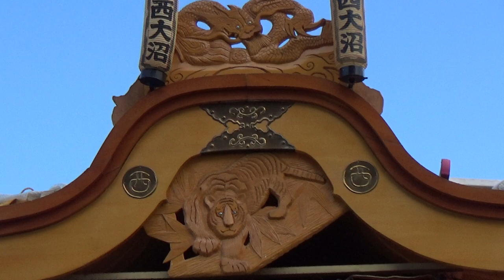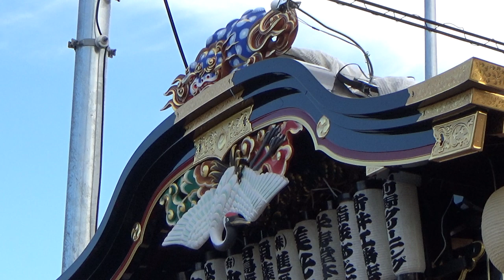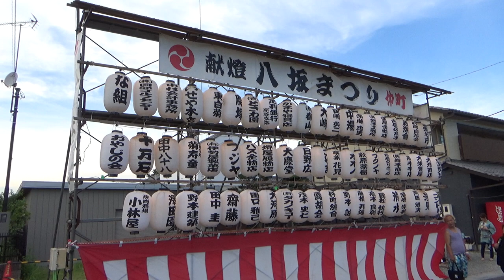【2023年7月29日】深谷まつり 1/6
埼玉県深谷市、八坂神社夏季大祭。

2:29 本街の非常に立派な江戸型山車
3:20 錦町の屋台が砂利道を進む
6:30 西大沼の屋台と天神町の山車を背後から
7:38 宿根の居囃子(萱場まで以下同)
9:05 大臺
9:44 緑ヶ丘
11:15 本町
11:45 上町
12:33 岡上郷
13:38 岡下郷
15:45 萱場
19:27 稲荷町
24:40 本住町
26:30 仲町

일본 사이타마현 후카야市에 위치한 야사카 신사에서 매년 7월 마지막주 주말에 행해지는 "후카야 마쓰리" 축제 동영상입니다. 12대 이상의 장식수레가 시내를 순회하는 것을 비롯하여, 이러한 제례때 신주를 모시는 일본식 가마인 "お神輿(오미코시)"가 20기(基) 이상 나오며 길거리에서 축제 음악을 연주하는 "居囃子(이바야시)"까지 열리는 등 떠들썩하고 열기 띤 축제로 유명합니다.

本部影片為每年7月的最後一週週末，由八坂神社固定在埼玉縣深谷市的舉行的例行大祭典「八坂神社夏季大祭」。舉行時間是從禮拜五到禮拜天，其中禮拜六為「深谷祭」，12台以上的彩車和20基以上的神轎在市内巡回，是非常熱鬧的祭典。

Fukaya Festival @Fukaya City, Saitama Prefecture, Japan. July 29th, 2023